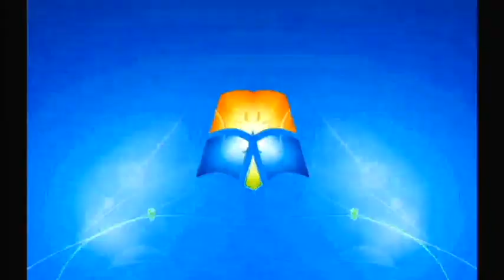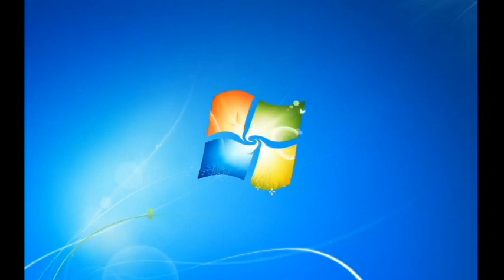Windows 7 Startup Logon NOW MY VIDEO Effects v2